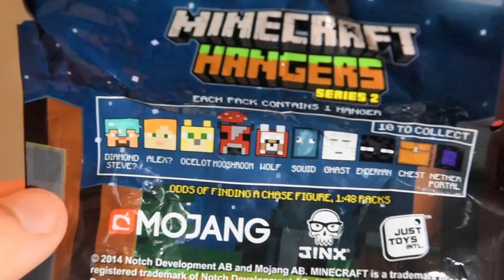Sammy Opens A Minecraft Hangers Key Chain and Gets WILD!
Sammy opens a Minecraft Hangers - Series 2 Key Chain bag to discover a Wolf! He has a safety tip for kids, and an awesome wolf imitation! Check it out!

Welcome to Sammy Fun Show! This is where Sammy, his Dad and kid sister Lulu Belle join forces to share their EPIC ADVENTURES in countless FUN videos!